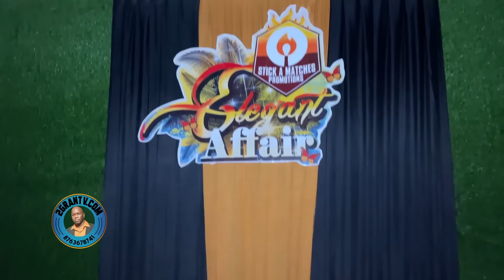Elegant Affair, Top dancehall videos 2023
2Grantv Dancehall Video platform provides Dancehall videos, Dancehall Mix, Live broadcast video and live Streaming right here on video 2GranTv Dancehall Video website Jamaica's

2GranTV is the leading source for Dancehall videos in jamaica, Hip Hop news, new music, and videos from artists, the latest celebrity gossip update daily.

2GranTv Dancehall Videos are mainly on youtube or my website 24/7 Live broadcast video.

2GranTv Dancehall Website gives you a daily dose of reggae and Jamaican dancehall video ... featuring the latest and best in Dancehall and Reggae music. List of Best Reggae Blogs for Music Lovers. Keep up with the reggae, dancehall, 2GranTv Top Dancehall website.

Listen to and download dancehall mix live. Find new dancehall reggae music on 2GranTv dancehall wbsite Homepage, a music blog that helps you discover new music and playlists. More information. Dancehall Videos • Dancehall Reggae • Reggae Music Videos.